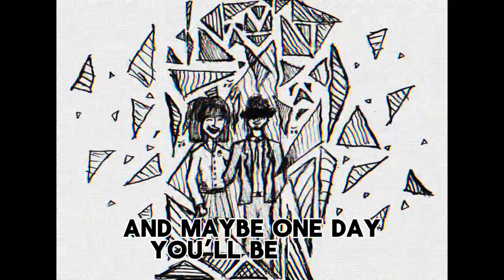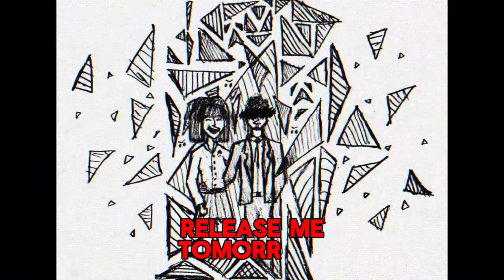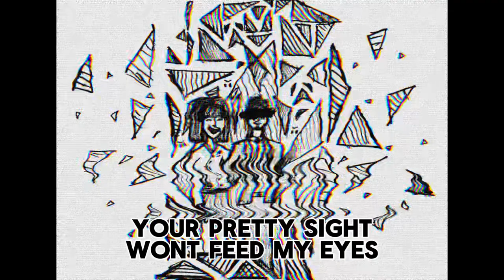Miss Wallace - Demo and Art (01/01/24)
Música de Mary Anne Letters em sua versão "DEMO".

Letra: - - - - - - - - - - - - - - - - - - - - - - - - -

So pretty and deadly selfish mind
Drowned me in an instant
Another carousel of time
Feeding the sickness

Your haunting presence makes my skin crawl
A survival instinct
And maybe one day you’ll be gone
Leaving my memories

Hold my death wish
Seek my sorrow
Laugh at my disease
Release me tomorrow

Plague in high heels passing by
There’s no color in the sky
I wish I never see you again

Please yourself as other die
Your pretty sigh won’t feed my eyes

Fragile bones and dirty skin
Disguised in some tissue
Chocking because of my dry mouth
Breathing examples

Even if it was supposed to be
Between me and you
It never should, it never will
It never could

Seek my sorrow
Release me tomorrow

Compositor:  Eduardo Nunes
Mary Anne Letters - 01.01.24
Gravado Em Casa Usando "BandLab"!